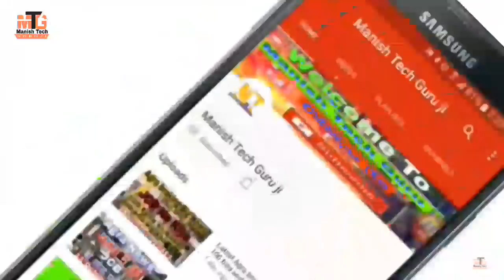How to make only audio bass | how to increase bass on subwoofer | using capacitor and choke coil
Hi-
I am manish kumar. welcome to our youtube channe manish tech guru ji

Hello friends aaj mene is video me audio bass ke baare me bataya hai ki kese aap apne amplifier ka audio bass increase kar sahate hai or use high bass bana sakate hai